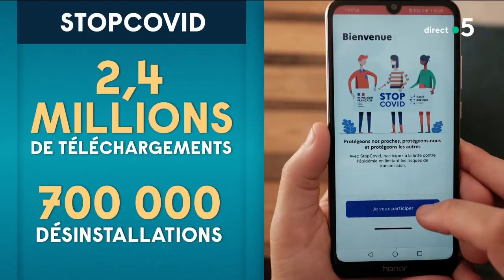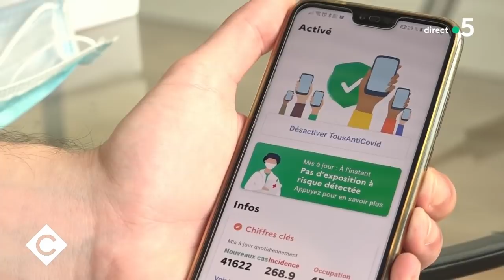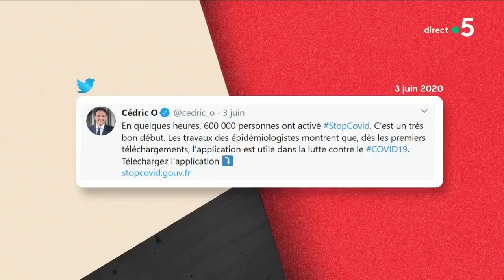Le 5 sur 5 ! - C à Vous - 23/10/2020